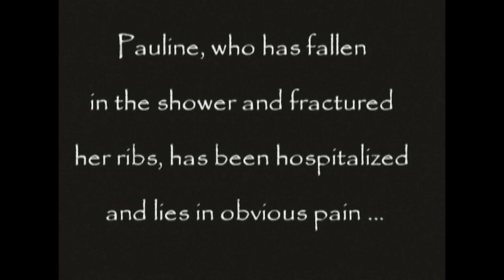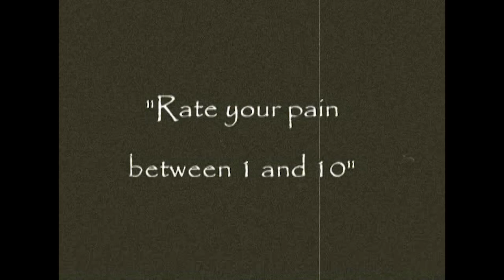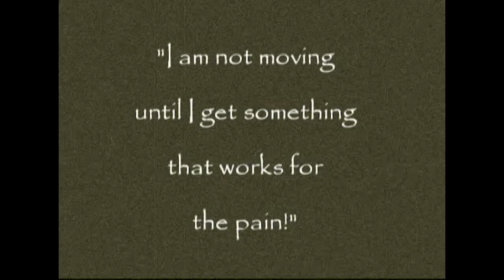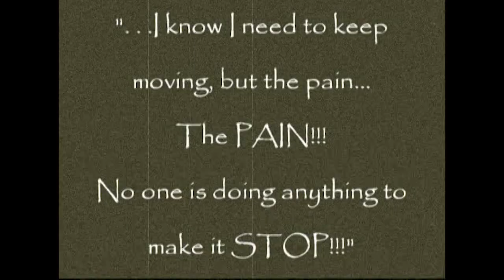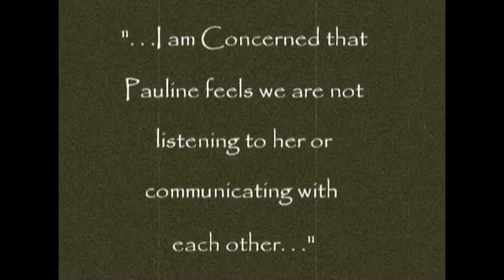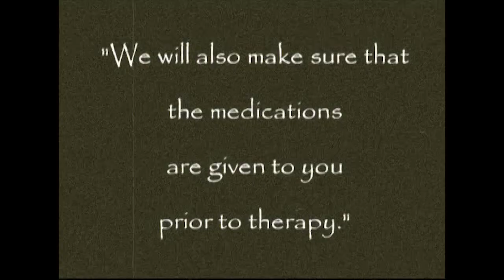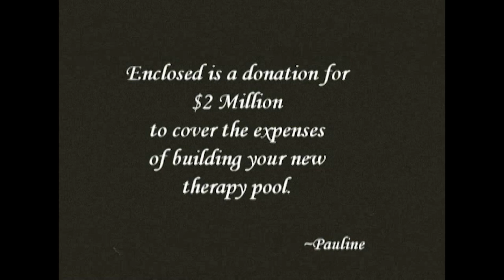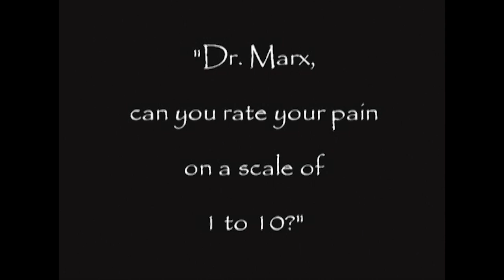Perils of Pauline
BBGH Throw Back Thursday